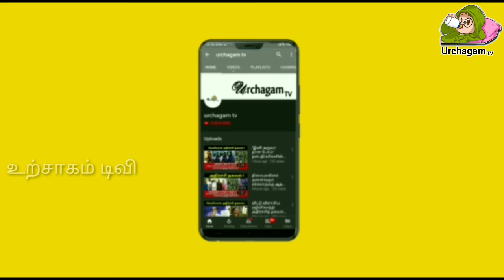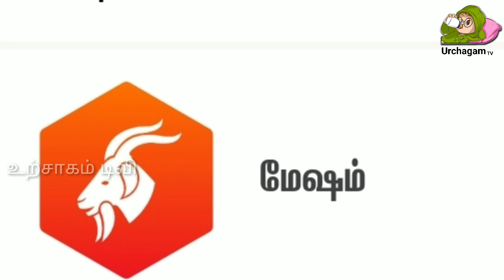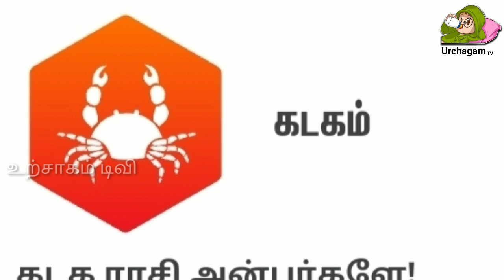08/08/2022 இன்று மூன்று ராசிக்கு மிகப்பெரிய மன உளைச்சல் ஏற்பட வாய்ப்பு இருக்கு !